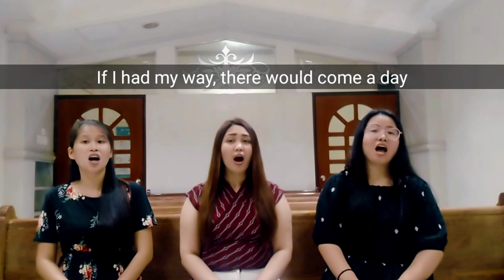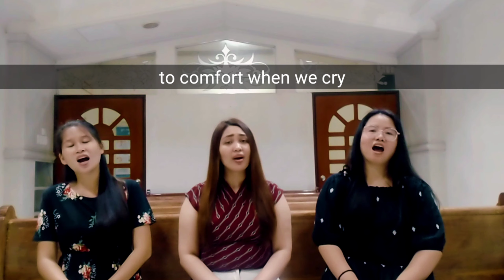SOMETIMES WE WAIT TRIO | ft. Vem Fernandez & Apolita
-Sometimes we wait -

Did Moses know when the branches spoke he would be the chosen one?
Or did his people know that a cloud of smoke would someday lead them home?
Sometimes God will speak through a bush of flames or pillars in the sky,
But at times His silence fills our days leaving us to wonder “Why?”.

Sometimes we wait, simply to find
Sometimes His answers come with time,
Not right away clearly to see,
Sometimes we never get those parted seas
That lead us from the shore.
But there is a place
Where we rest in His grace
When sometimes we wait on the Lord.

If I had my way, there would come a day with a never-ending dawn.
No more mournful sighs in the dark of night as I wonder where He’s gone.
I would never see how His mercy reigns beneath a cloudless sky.
There would be no need for healing grace to comfort when we cry.